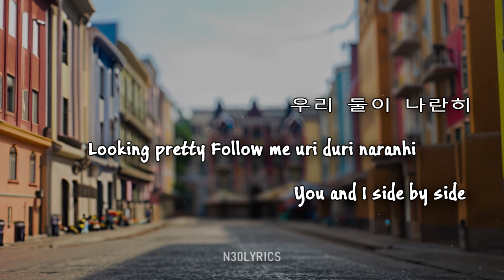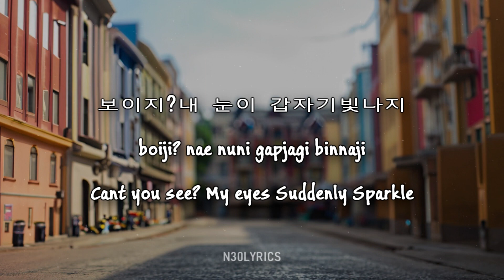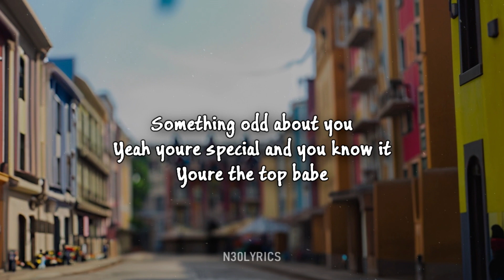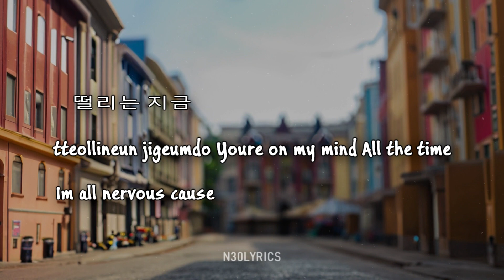NewJeans (뉴진스) - 'Super Shy' (Lyrics)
🎼Lyrics:
[Chorus: Danielle, Hyein, Hanni, Haerin]
Tteollineun jigeumdo, you're on my mind all the time

[Verse 1: Hyein, Minji]
Uri duri naranhi
Boiji? (bwa)
Nae nuni (Heh)
Gapjagi, binnaji
When you say I'm your dream

[Refrain: Hanni, Danielle, Minji]
You don't even know my name
Do ya?
Do ya-a?
Nugubodado

[Chorus: Haerin, Hyein, Hanni, Danielle]

[Verse 2: Minji, Hanni]
Na wollae maldo jalhago geureonde wae ireonji

[Chorus: Danielle, Haerin, Hyein, Minji]

[Refrain: Hanni, Danielle, Minji, Hyein, *Haerin*]
Do ya?
Do ya-a?
Nugubodado
Do ya?
Do ya-a?*